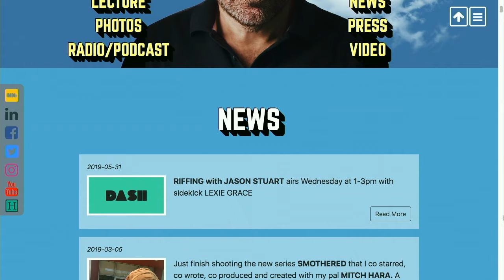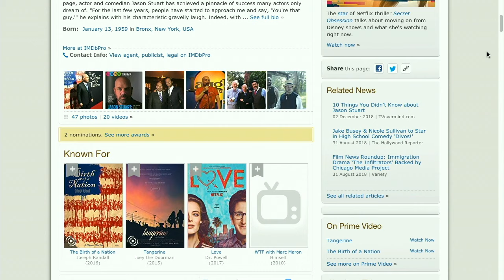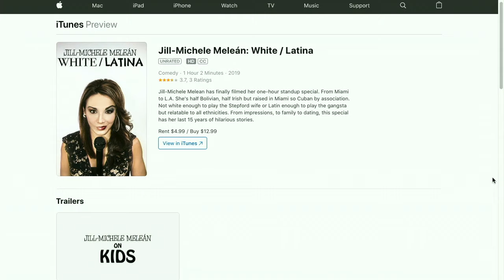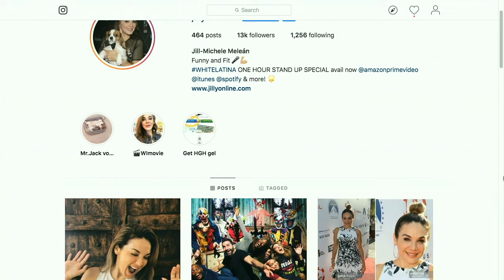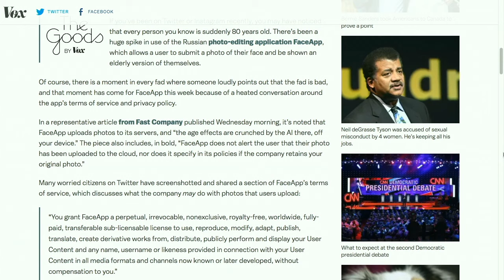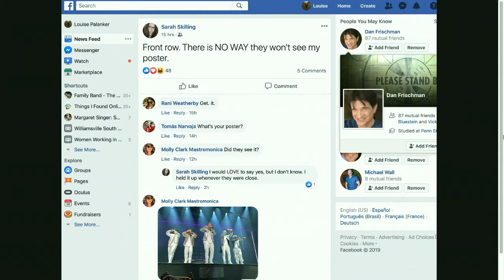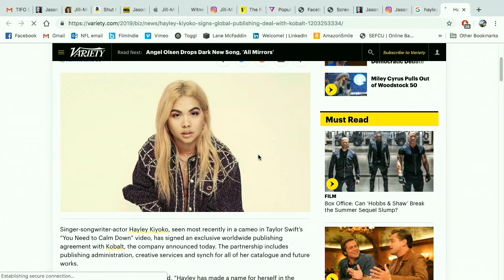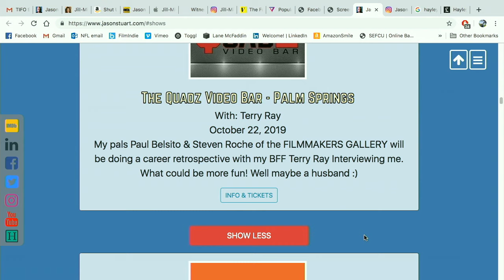Stand Up Comedy & Internet Trends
Things I Found Online - Episode 91
How are comedians using the internet? Inappropriately of course. Join us for shocking evidence with our guests Jason Stuart and Jill-Michele Melean. We are taking their temperature on trending internet topics such as FaceApp, hospital selfies, SnapChat filters, Facebook birthday fundraisers, LGBTQ workplace harassment, teen idols and more. Plus Facebook Feedtime has front row seats for The Backstreet Boys.